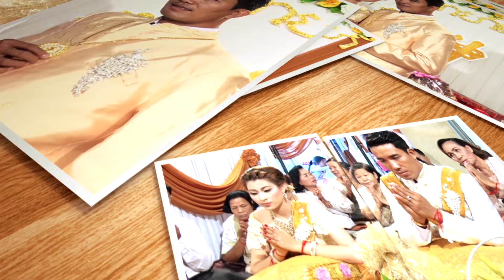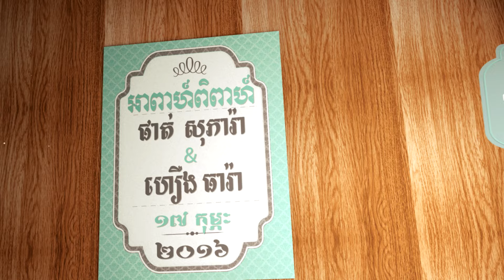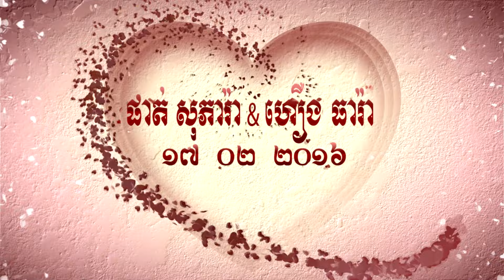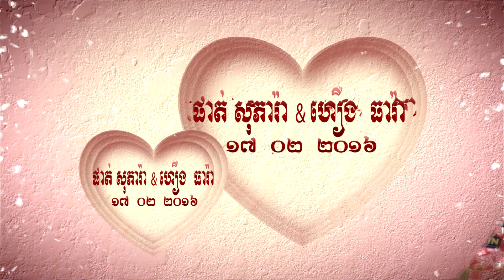ផាត់ សុភារ៉ា ហឿន ធារ៉ា Part 5 សំពះផ្ទឹម ព្រះថោងនាងនាគ